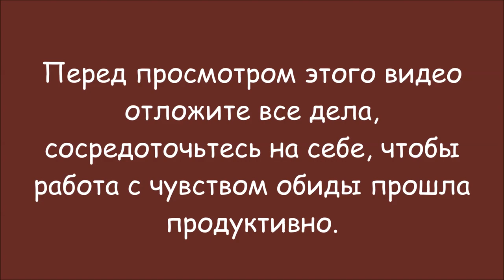Медитация+TЭС+ ASMR -работа с чувством ОБИДЫ.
Чувство обиды очень сложное по своему переживанию. От него не так просто избавиться. В этом видео предлагается смешанная техника для работы с обидой. Медитация в живую, с добавлением техники простукивания, ASMR шепота, # гипнотерапии.

Сюзанна Семенова проводит скайп консультирование по вопросам сложных межличностных взаимоотношений, детских травм, посттравматических стрессовых расстройств, депрессий, фобий, созависимых отношений. Использует синтез  психоанализа, телесно ориентированной психологии, развитие соматического чувствования, а также ТЭС технику эмоциональной свободы, текст к которой подбирается индивидуально на скайп сессиях. По мимо этого ведется работа на всех уровнях- психическом, через смену старых стереотипов мышления, физическом- закрепление новых навыков поведения и эмоциональных реакций, энергетическом- укрепление психо-физического здоровья, используя Квантовый массаж- особый синтез рейки, самогипноза, легкого транса, выполняемый так же по скайпу. Подробнее в разделе о Квантовом массаже на моем сайте.
Доступные цены, гарантия конфиденциальности, добрый и аккуратный подход к каждому клиенту.

 Инстаграмм  EFTSUN

Медитация для глубокого сна и релакса
Медитация на привлечение богатства и благополучия
Медитация на исцеление внутреннего ребенка
Медитация Открытие потока любви и активация привлекательности
Медитация перед сном "7 чакр".
Когда позитивное мышление нам вредит
Раскрытие женских энергий (ТЭС, EFT метод)
Медитация для начала дня или снятия стресса 432 ГЦ
Медитация на очищение ауры "Магический Тоннель"
Одна в день влюбленных? Смотри срочно!
Чакры. Балансируем и открываем. Метод ТЭС
Упражнение на увеличение сексуальности. Для мужчин и женщин!
Медитация на снятие психологической травмы, стресса
Акупунктура+Дыхание. Зарядка всего организма, профилактика болезней.
Медитация на при влечение любимого человека и счастливых событий
Снижение веса легко и естественно
Работа с подавленными эмоциями злости и гнева